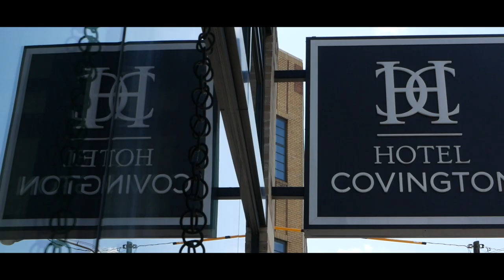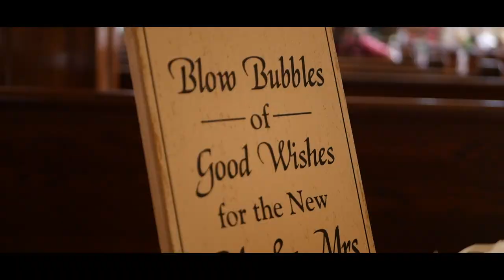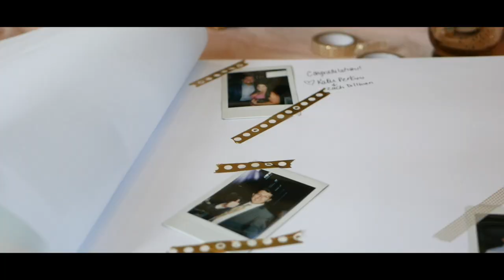Olivia + Mitchell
St. Rose Church

The Monastary